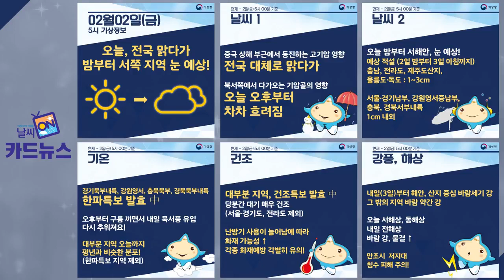[날씨터치 카드뉴스] 2018년 02월 02일_05시_정기